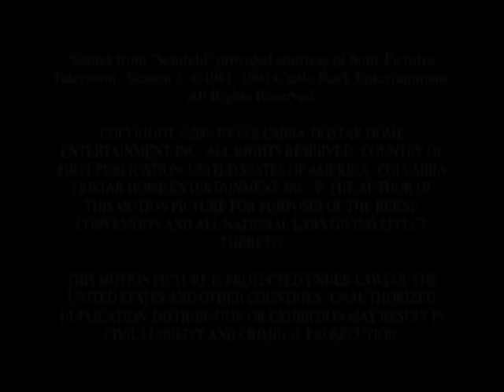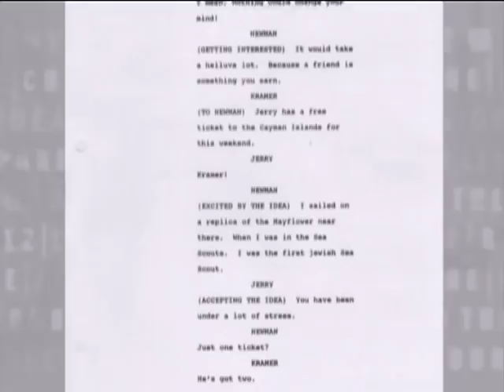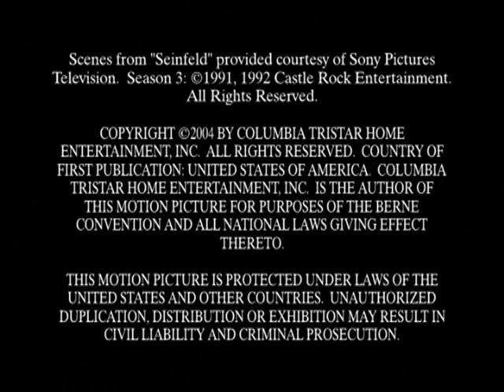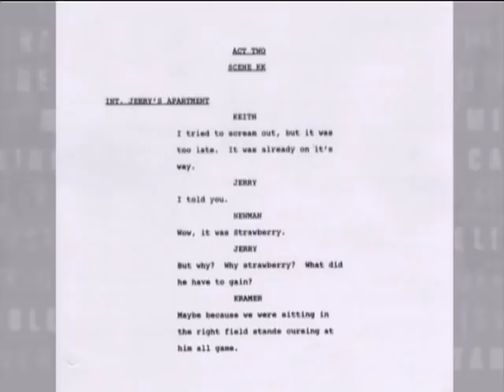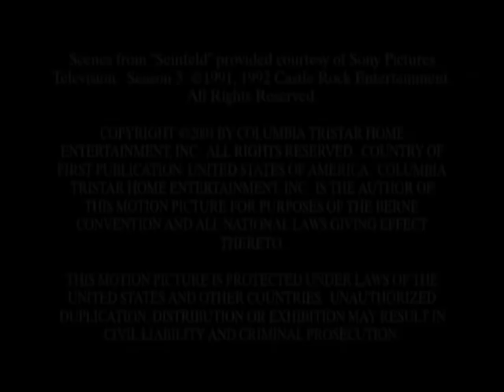Seinfeld Season 3 (The Red Dot,The Suicide,The Subway,The Pez Dispenser,The Boyfriend) Inside Looks